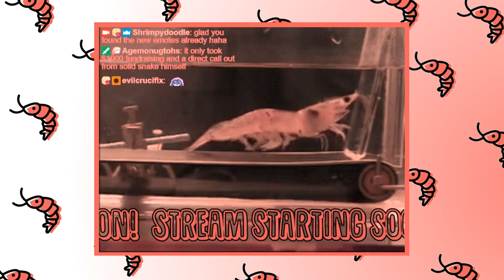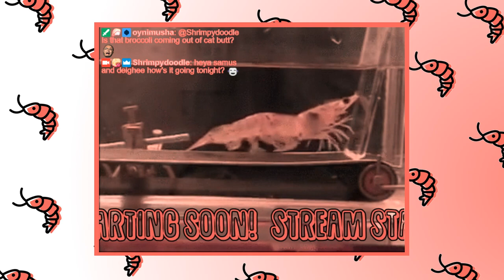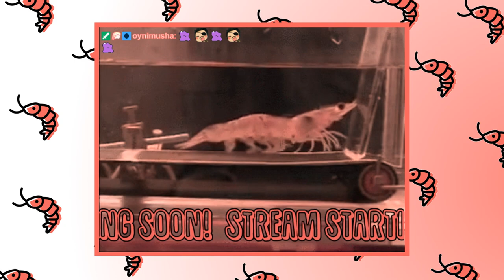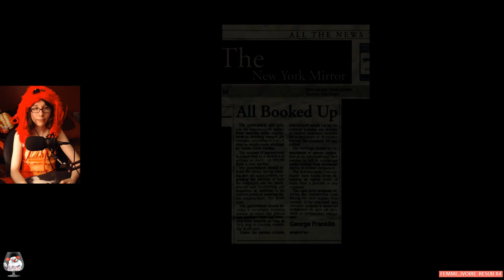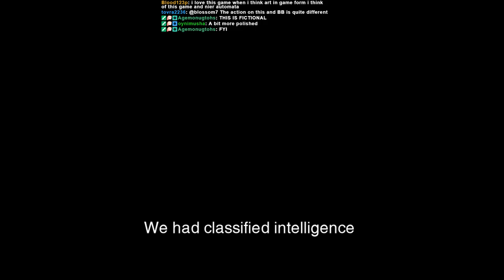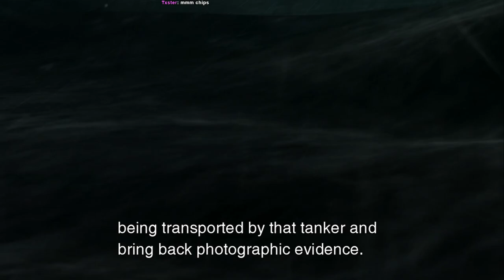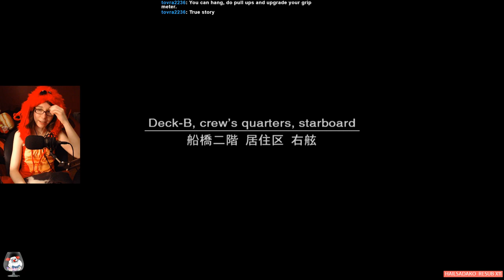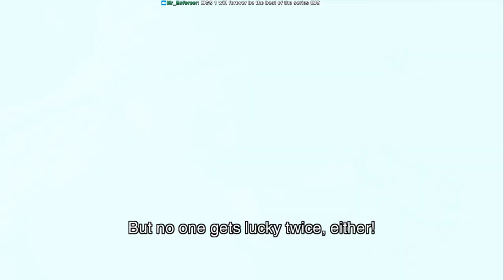Metal Gear Salted 2 Twitch Playthrough pt. 1